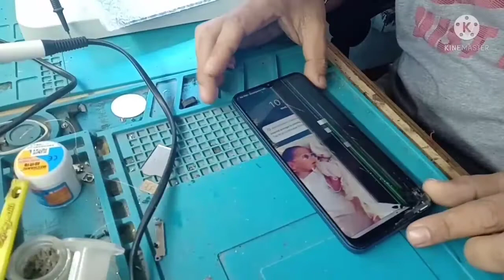REALME C12 HOW TO CHANGE LCD